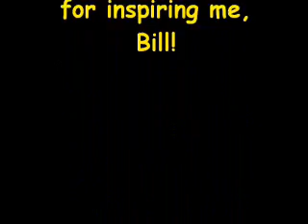My BillTv Video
Took me all day, but I finally got it done! Ironically, I got a nice thumbnail on this video. Be sure to check out the outtakes!